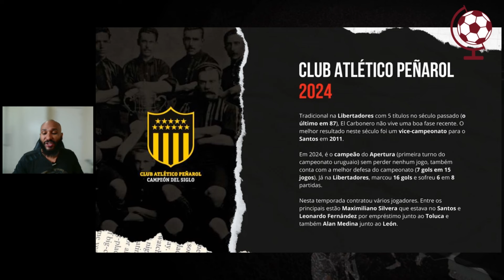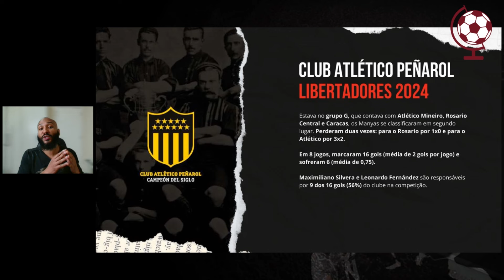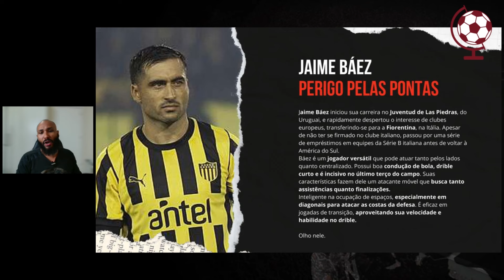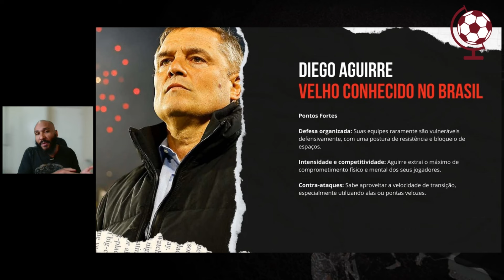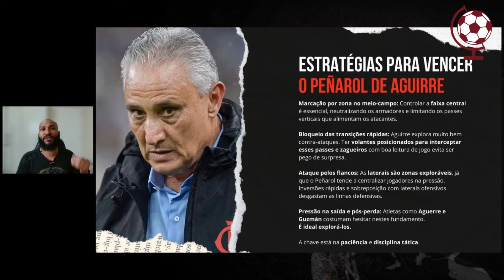FLAMENGO X PEÑAROL: COMO TITE DEVE ARMAR O TIME PARA VENCER?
Não perca nenhum vídeo do canal. Entre em nosso canal do Telegram e receba os conteúdos assim que forem postados

FLAMENGO X PENAROL COMO TITE DEVE ARMAR O TIME PARA VENCER,flamengo,penarol,flamengo x penarol,libertadores,futebol,flamengo hoje,noticia do flamengo